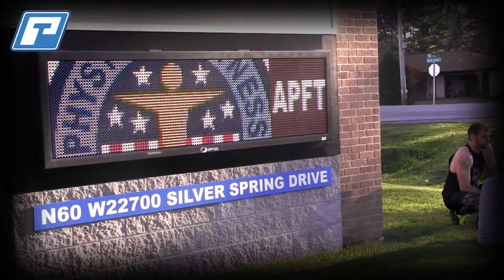Monthy Message - November 2016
Power Test , Inc. President, Pat Koppa, monthly message for November. Pat talks about the Power Test PFT employee event, the lean journey the company is on and a recent charitable donation made by Power Test.